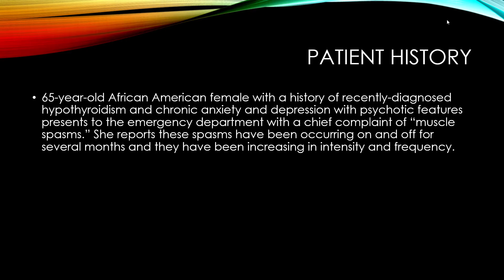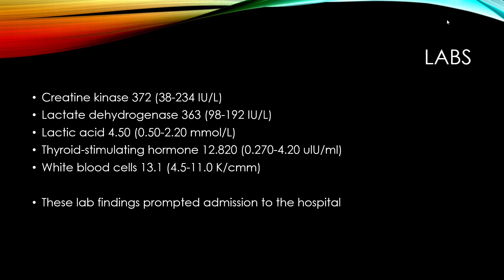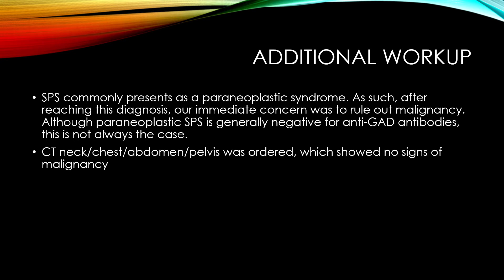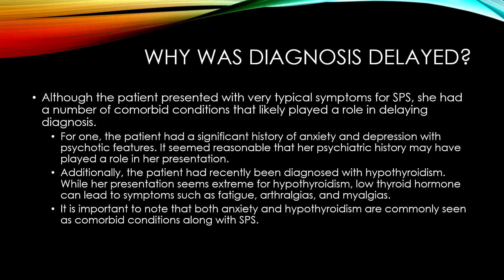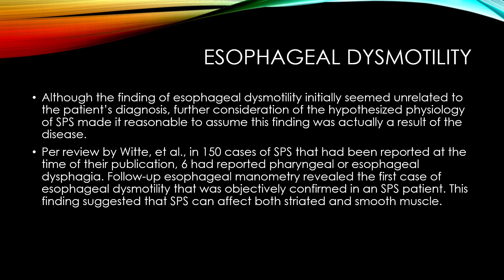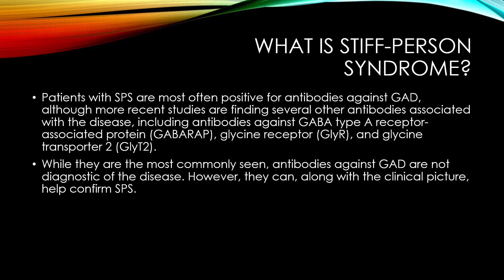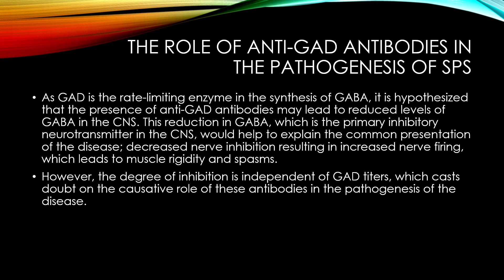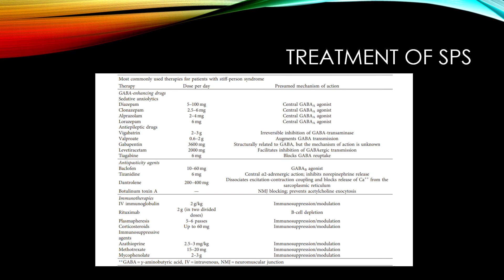Jared Hicken | A T Still University | USA | SciTech Central Neurology 2021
Talk on Stiff-Person Syndrome: Seeing Past Comorbidities to Reach the Correct Diagnosis
Jared Hicken received his bachelor’s degree from Brigham Young University in Provo, Utah, USA. He is currently a third-year medical student at A.T. Still University, Kirksville College of Osteopathic Medicine, in Kirksville, Missouri, USA. While he intends to pursue a career in orthopedic surgery after medical school, he has thoroughly enjoyed his time working with various specialties during his training. He strives to take advantage of every opportunity to learn new things, particularly when it comes to rare diseases.